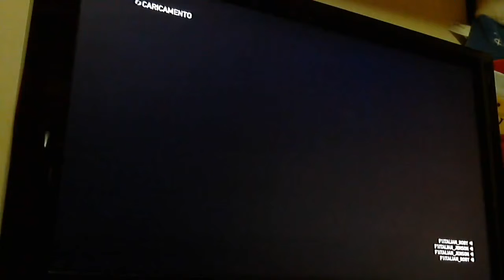G.P. Brasile F1 2014 - Pro League FiT